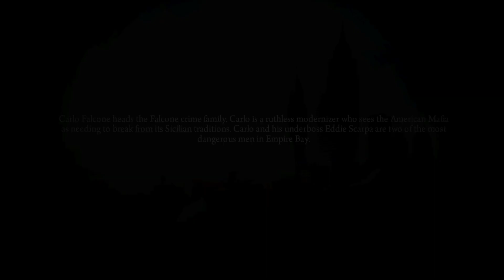I become a made man in Mafia II Definitive Edition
welcome  back to Mafia II chapter 9 balls and beans  mission  where i  become a made man  this  mission was  fun  i  feel  we  are really  getting close  to  the  end  in the  game  not sure  how many more missions  there are  but  the story arc is  pretty   solid  hope  you all are  enjoying  the  series as much as  me